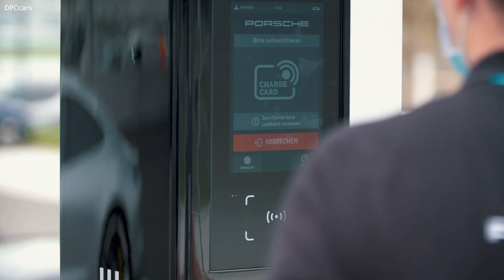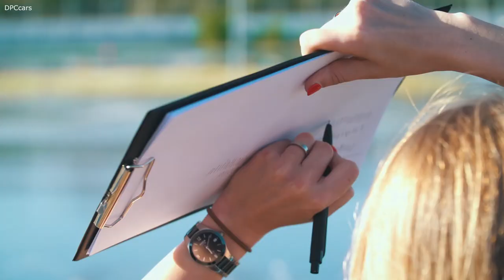Guinness World Records Drift With Electric Porsche Taycan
Porsche instructor Dennis Retera did 210 laps on the 200 metre-long drift circle without the front wheels ever pointing in the same direction as the curve: after 55 minutes the sideways expert had covered a total of 42.171 kilometres. By completing this marathon distance, Retera secured the world record for the longest continuous drift in an electric car. The average speed was 46 km/h. The record was achieved with the rear-wheel drive version of the Taycan, which is already on sale in China.